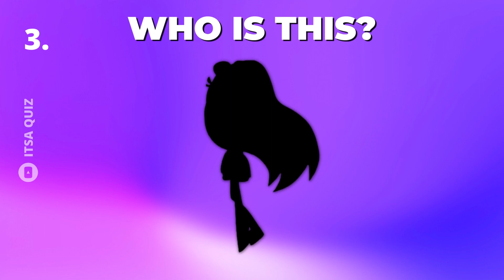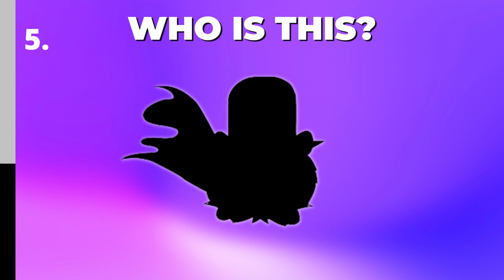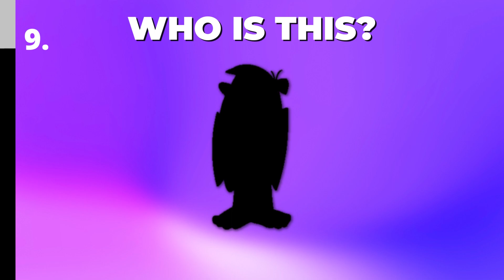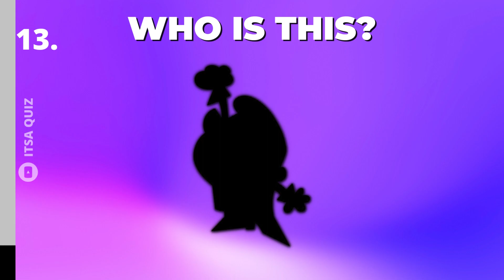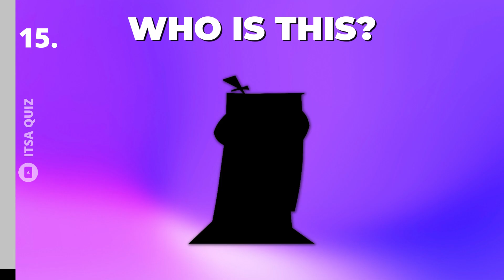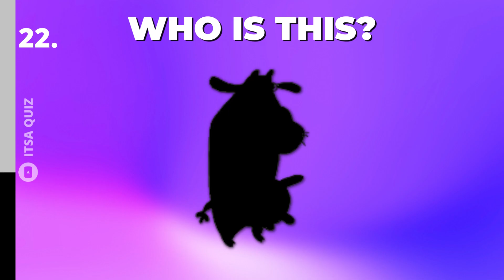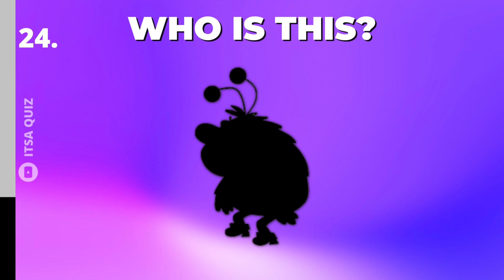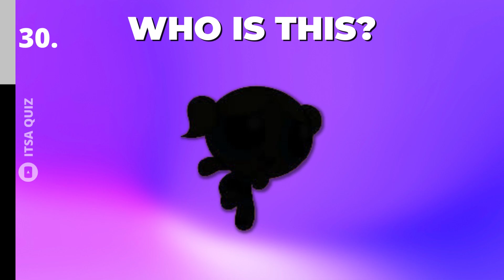Guess The Cartoon Network Character By Silhouette 🤪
Welcome to "Guess The Cartoon Network Character By Silhouette"! In this fun and challenging game, we will be testing your knowledge of some of the most beloved and iconic characters from Cartoon Network shows.

In each round of the game, we will show you a silhouette of a character and give you a few seconds to guess who it is. You'll have to rely on your knowledge of the show's characters, their unique features, and traits to identify them correctly.

As you progress through the game, the silhouettes will become harder and harder to guess, so you'll have to really put your thinking cap on to get them all right!

Whether you're a long-time fan of Cartoon Network or just starting to explore their shows, this game is a great way to test your knowledge and have some fun. So get ready to guess, and let's see how many characters you can identify correctly!